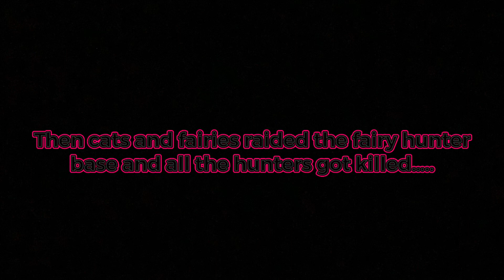TheFinalGodzilla Fan Group SHOW S2 EP1: News From A Fairy